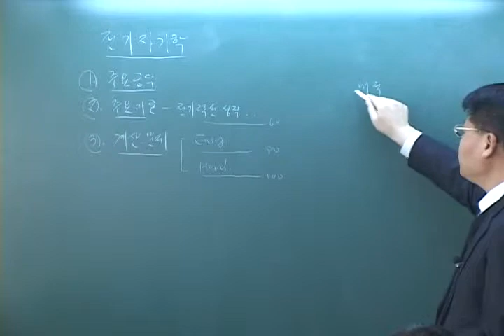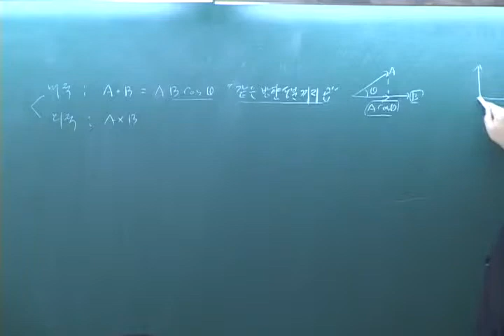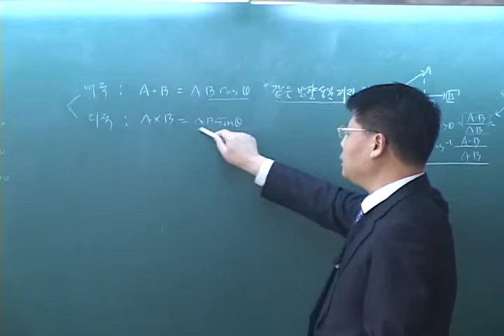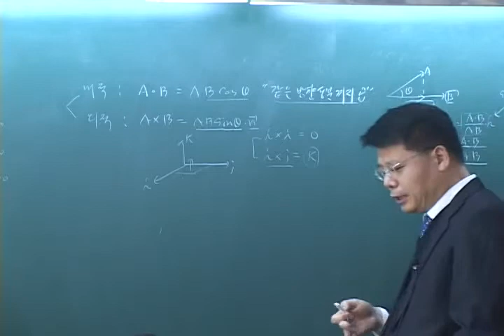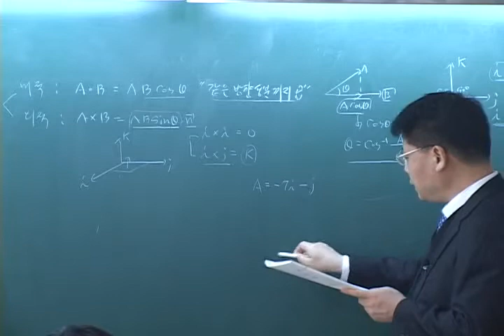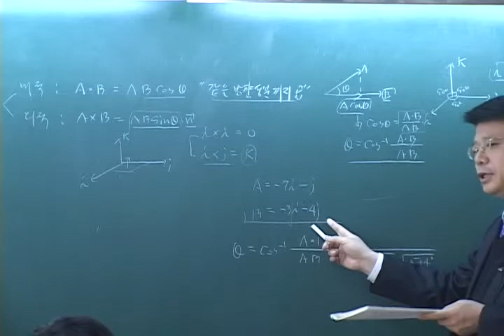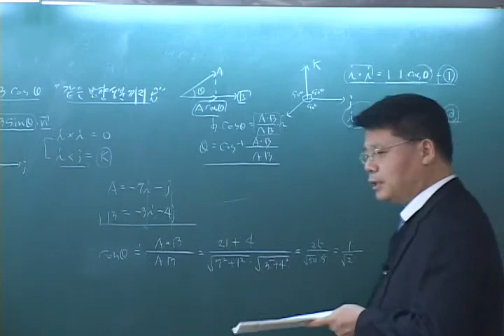전기자기학 벡터해석 문제해설